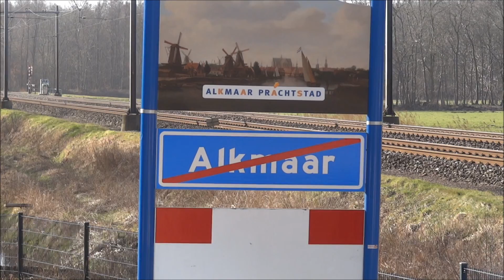Bijna lente...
Rondje met Jelle gefietst in Alkmaar. Het was de eerste mooie, bijna lenteachtige dag. Video made with a Sony HX9V camera.